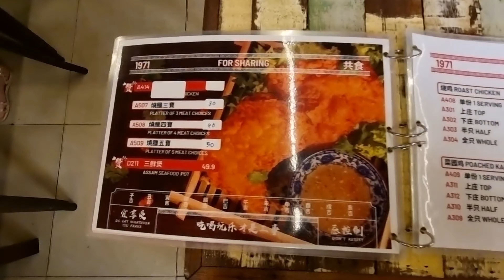Pik Wah Bar & Cafe, Jalan Petaling, Kuala Lumpur